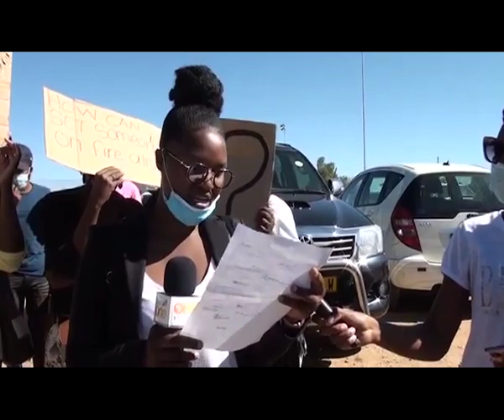Burnt victim court case continues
The case of 25-year-old Roswitha Albinus who was set alight by a woman who is regarded as a member of the family, continued at the Katutura Magistrates Court. Family, friends and members of the community held another demonstration opposing bail for the accused. They also handed over a petition to a prosecutor of the court.